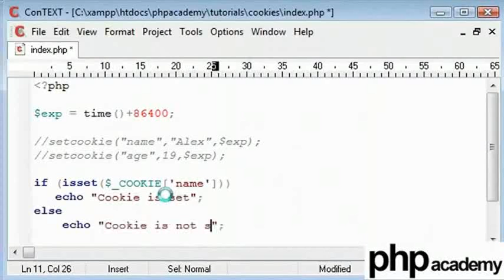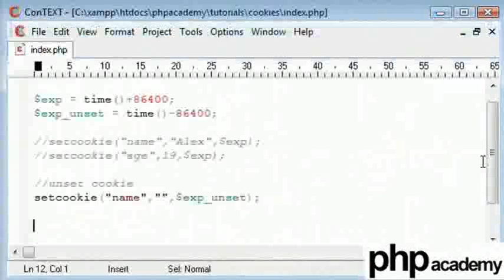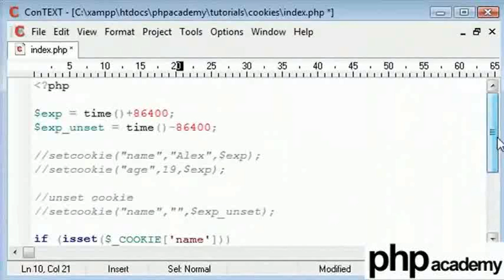Cookies Part 2 - Hindi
Cookies (Part 2)

isset प्रयोग न करके या जांचना कि कुकी है या नहीं।
जब उसकी ज़रुरत न रहे तो कुकी अनसेट करना।
मौजूदा कुकी की वैल्यू बदलना।